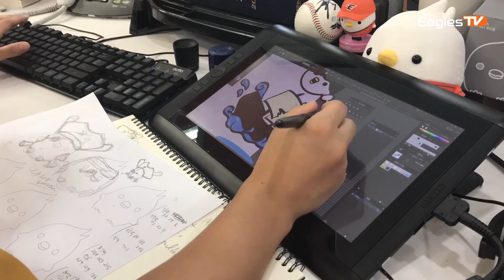2017 한화이글스 풀 페스티벌 티저 영상 / Hanwha Eagles Pool Festival Teaser